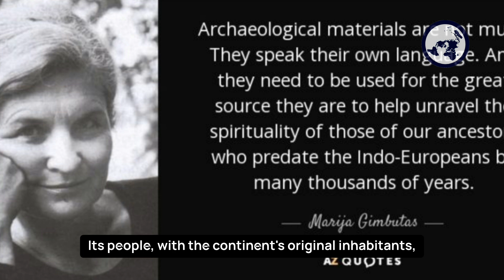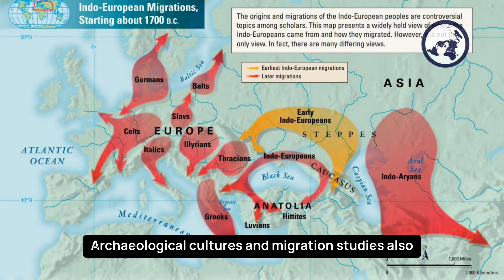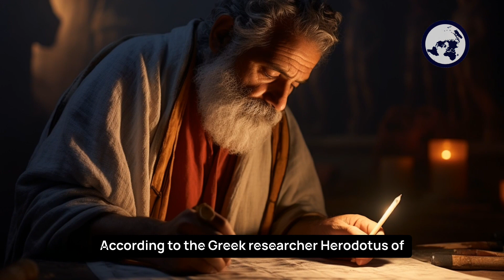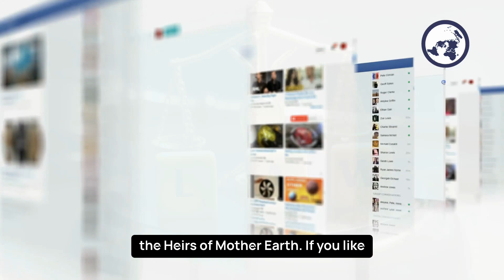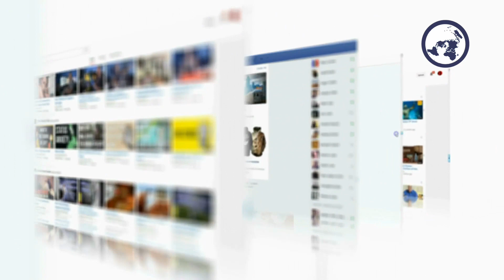Fallacy of Greece & Rome Pt4: Miscegenation & the Mixed Multitude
In this webisode we explore the Miscegenation between at the "Africans" and the Yamnaya invaders whom produced a mixed multitude whom descended  from the North down into the Middle Terrain Region of Afar-Inca Territories producing a melting pot of Carbon Organic Tribes and Cultures. This webisode also explores the the partial Origins of the Hybrid European from there Darker Genetic linage from the East Dravidian Populations and their eventual spread into Nilothic Europe, recorded as the Yamnaya People and the subsequent sub families & Genectic Lines that began Usurping Europe and its Carbon Organic Culture. Once we have finished the series "The Fallacy of Greece & Rome" we will be looking at the culture of Ancient Egypt, Ancient Babylon and the Yucatan Peninsula in South America to fully overstand the Origins of the Hybrid Albinos, Carbon Organic Tribes, Clans and Families and the initial mixing which took place before ancient Greece and the Albino banishment to the Caucasus after which this Webisode starts. PEACE!!